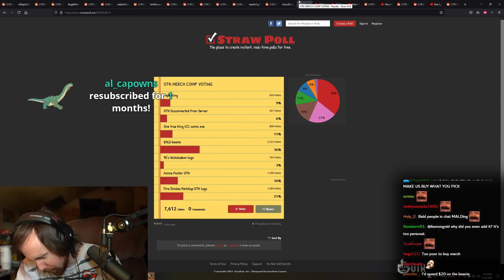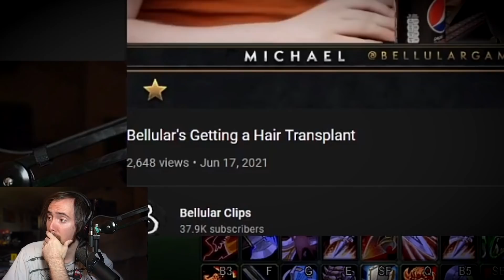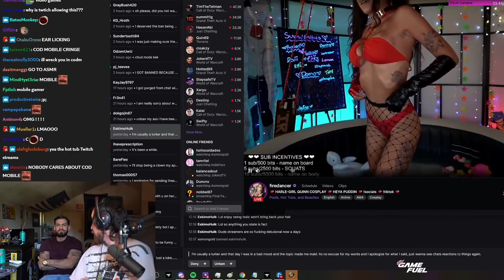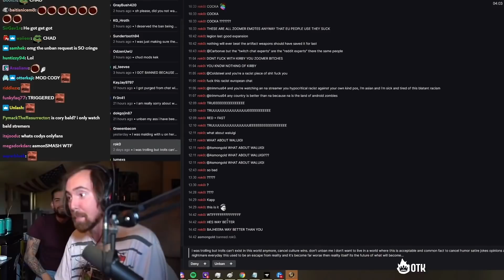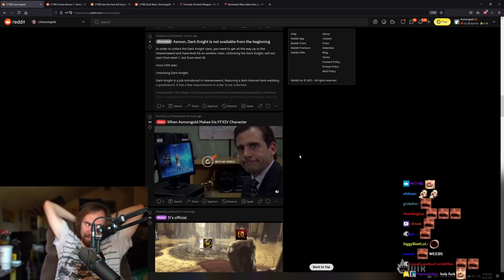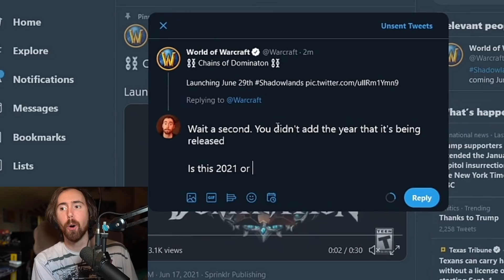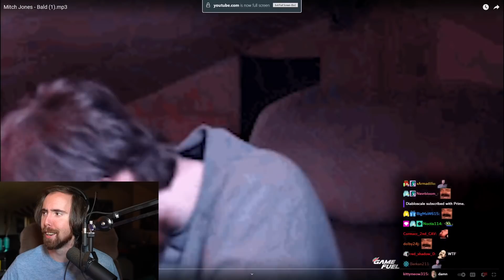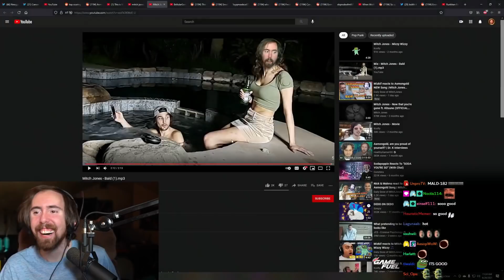Asmongold CAUGHT xQc Spying... (Highlights #4͏͏8)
xQc and Asmongold accidentally open each others streams and you can definitely say he got caught in 4k! Asmon gets Karazhan's rarest mount & Gruul's BEST warrior shield and tells a little story of his childhood friend... but no spoilers. See it for yourself